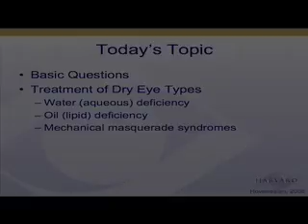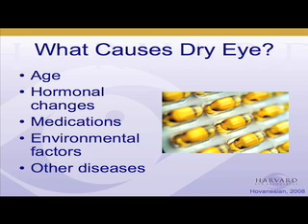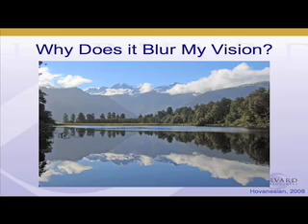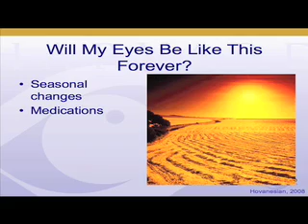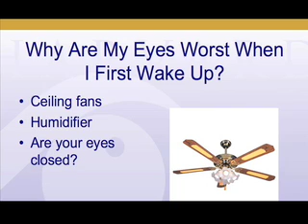Dry Eye Treatment Part I, John Hovanesian MD Harvard Eye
Dry Eye Treatment Discussion, part I, lecture by John A. Hovanesian, MD of Harvard Eye Associates in Orange County California